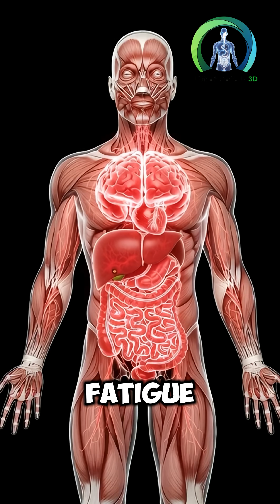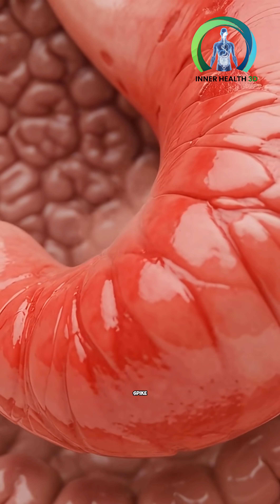“What Watermelon Really Does Inside Your Body Will SHOCK You! 😱 | 3D Anatomy Reveal”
Prepare yourself… because what you’re about to see inside the human body is not what you expect.
The moment watermelon enters your stomach, a chain reaction begins — glowing nutrients rushing into your bloodstream, your brain lighting up with boosted signals, and your muscles absorbing hydration like a sponge.

But here’s the shocking part…
Too much watermelon can actually irritate your stomach, spike your blood sugar, and drain your energy instead of boosting it!

This 3D cinematic medical animation shows the real truth behind this innocent-looking fruit.
Watch till the end — the last scene will leave you speechless.